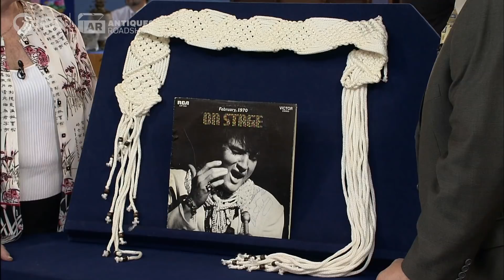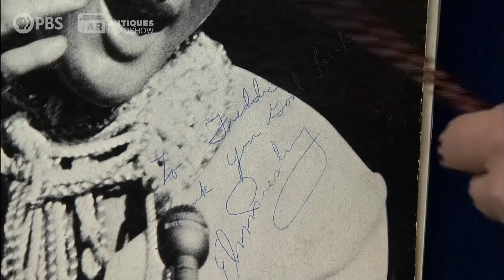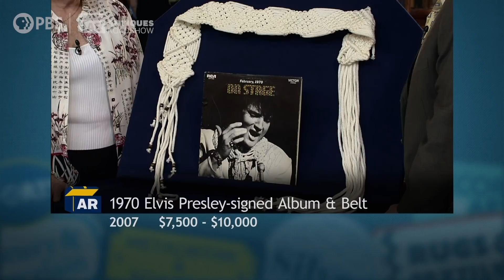Preview: Elvis Presley-signed Album & Belt | Vintage Las Vegas, Hour 1 | ANTIQUES ROADSHOW | PBS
Viva Las Vegas! Get a sneak preview of ANTIQUES ROADSHOW’s new Vintage hour with Phil Weiss' appraisal of an Elvis Presley-signed album & belt, ca. 1970.

"Vintage Las Vegas 2021, Hour 1" airs Monday, April 12 at 8/7C PM on PBS.